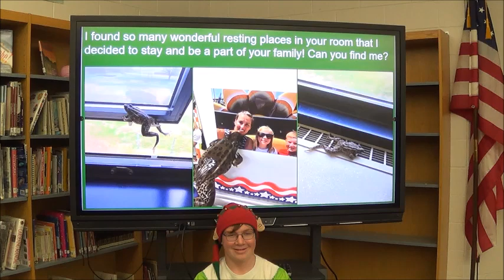2022 12 16 A